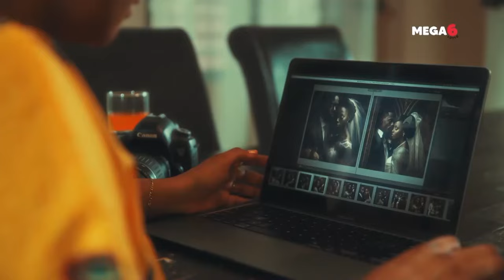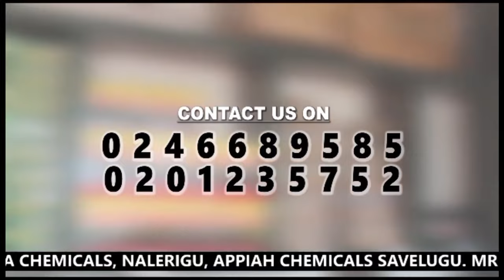TRENDING NEWS UPDATE